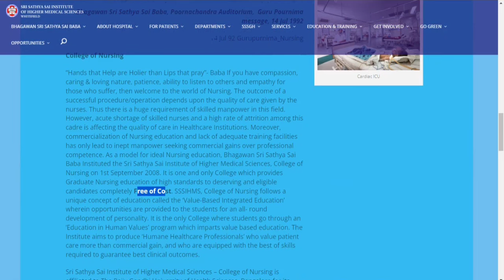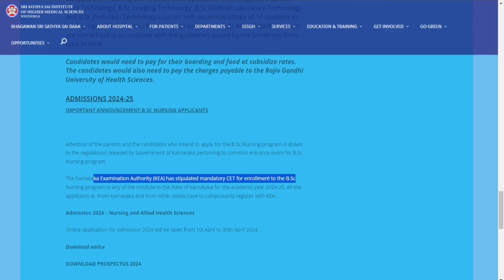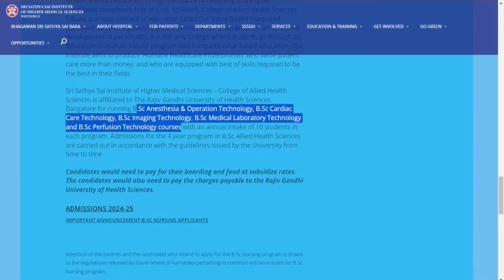BSc Nursing " FREE ADMISSION "Shri Satya Sai Institute Free BSc Nursing Admission Updates Karnataka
paramedical course details in kannada 2024,smiletalk karnataka,smiletalk career guidance in kannada,paramedical courses after 12th kannada,paramedical course kannada 2024,best paramedical coursekannada,